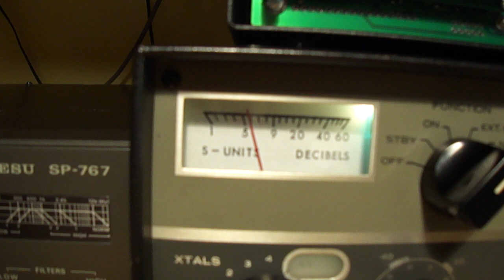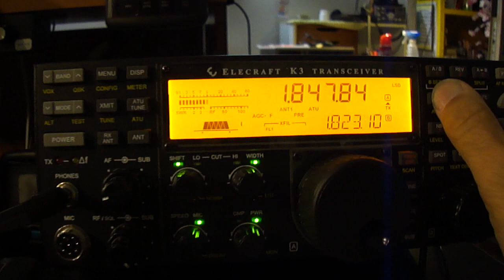DRAKE R4C VS ELECRAFT K3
Old glory of my shack VS. one of the best radio of our days - R4C full digital  VFO modified - nice battle.